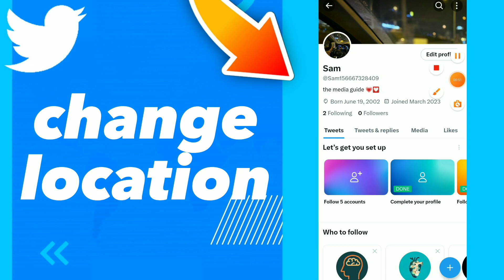How to Change Location On Twitter App 2023